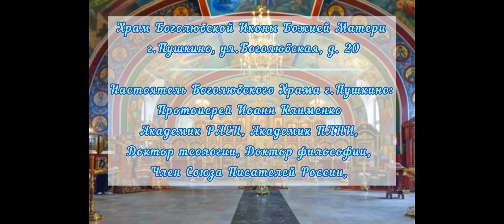Проповедь Прот.И.Клименко в праздник Нерукотворенного Образа Господа Иисуса Христа. 29.08.2024